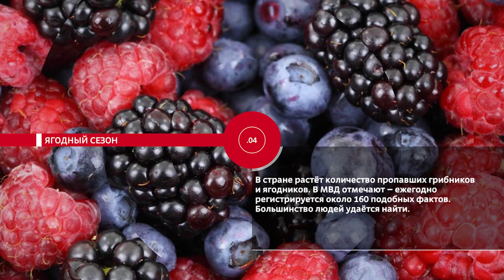НОВОСТИ ЭПИЗОДЫ 10 07 2023